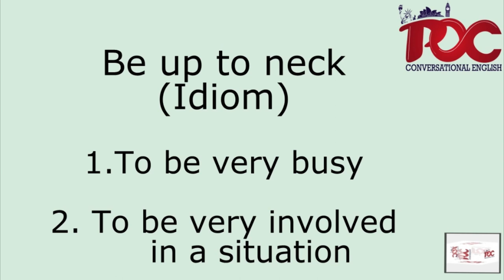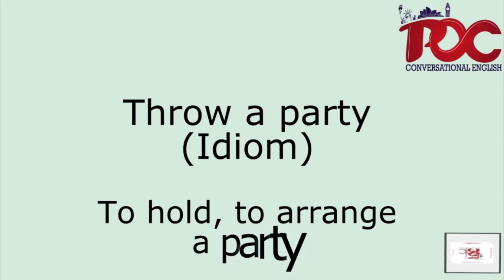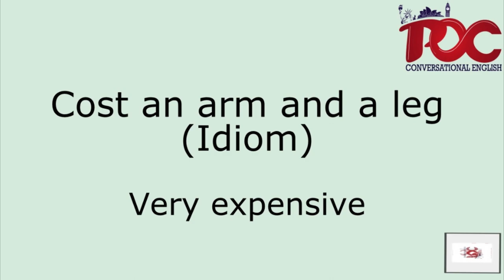Learn English With Movies & TV Shows Scenes - 5 English Idioms for IELTS (English Subtitles)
In this video, you'll have the opportunity to learn 5 English idioms for the IELTS English Language Test included their meanings. These common idioms are for speaking rather than writing.

Get access to our study material segmented into the different levels of English with our educational platform

Designed to improve your knowledge with engaging, and interactive quizzes. See popular actors, series, movies, and programs incorporated into essential topics in the English language.

Have fun and speak English now!